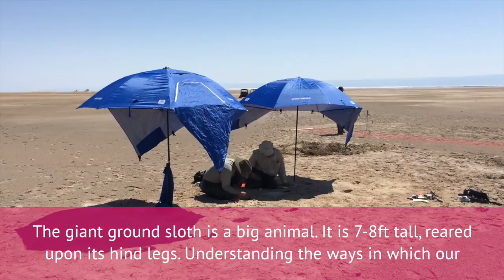Footprints discovered at White Sands could hold secrets to our past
New research showcases footprints discovered at White Sands National Park, in New Mexico, where humans hunted a giant ground sloth. Professor Matthew Bennett explains their significance.